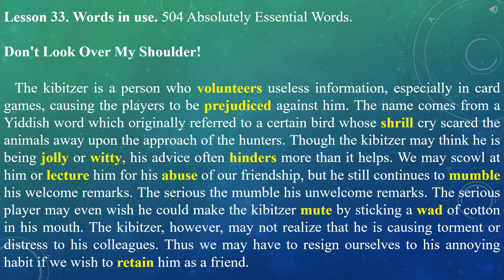Lesson 33. Words in use. 504 Absolutely Essential Words.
Lesson 33.
Words in use.
504 Absolutely Essential Words.